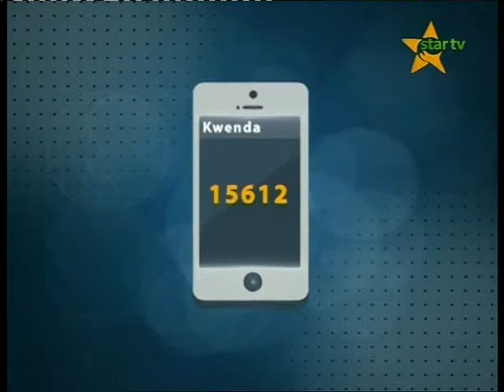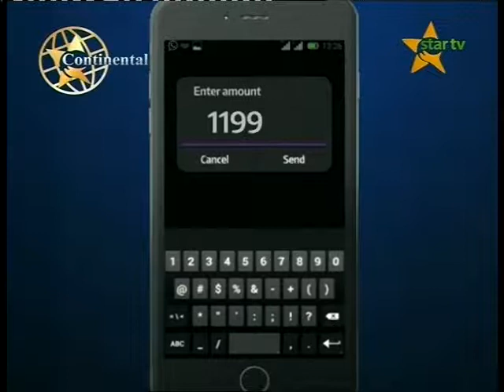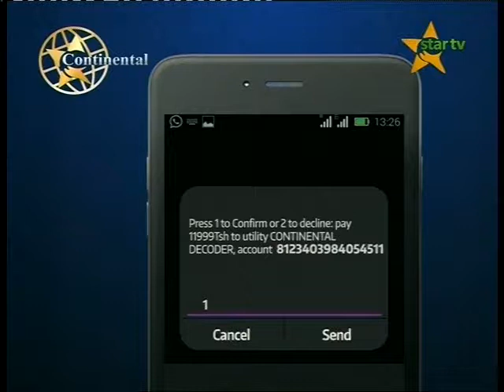Startv Habari 2 November 2017